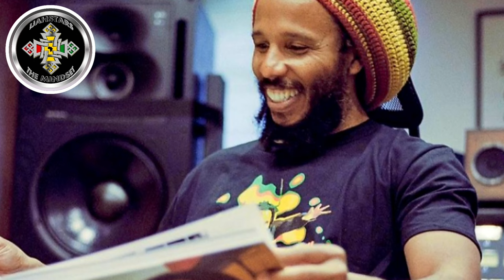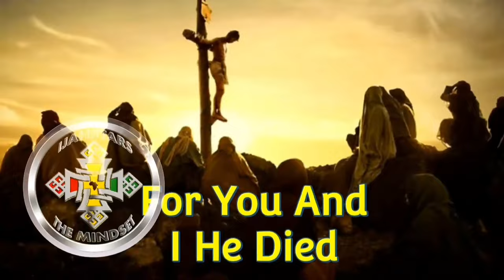Has Ziggy Marley betrayed the revolution? Warrior King Say Nuff Rasta Don't Have A Clue.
The conflict looks like it creates a conflict of interest, Bob Marley Son Ziggy Marley came under fire , While Warrior King encourage more reading to uplift the youths of Jamaica. please watch to the end thank you for tuning.